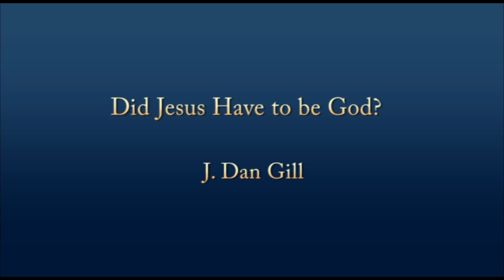Did Jesus Have to be God? Session 1 (Q&A 1-5) - by J. Dan Gill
Did Jesus have to be God? The idea that Jesus had to be a "God-Man" with a "dual-nature" is unscriptural. That teaching is found in the Doctrine of the Trinity & in Oneness Pentecostalism.  J. Dan Gill tells us that it did not take a "God-Man" to do great things. Rather, it took God and a Man!

Session 1 (Q&A 1-5) - Did Jesus Have to be a God-Man to:
1. Do the miracles he did
2. Forgive sins
3. Rise from the dead
4. Be in the Image of God
5. Be God's son

ALSO SEE - "How to Explain Your One God Faith" - by J. Dan Gill, Editor in Chief, 21st Century Reformation.

✔Learn at Our MASTER WEBSITE for “ONE GOD” STUDIES - With Many Articles, Books, Videos and Audios

To purchase J. Dan Gill's Book "THE ONE - IN DEFENSE OF GOD" go